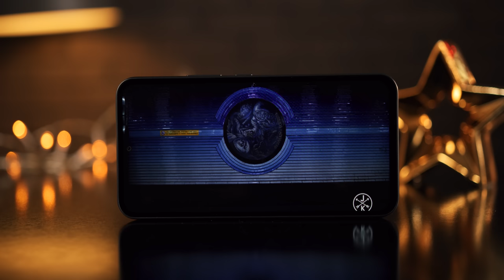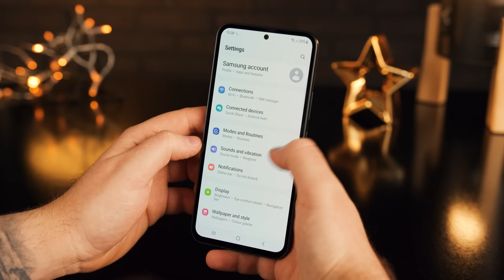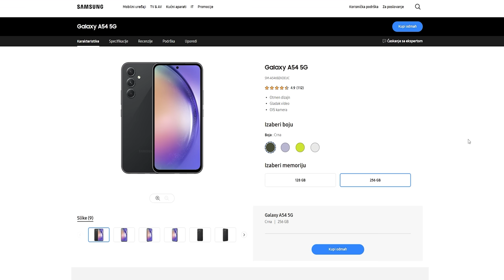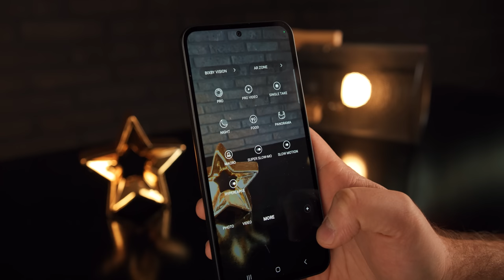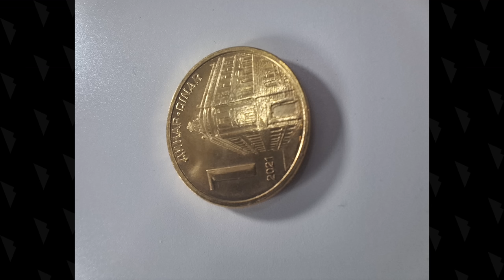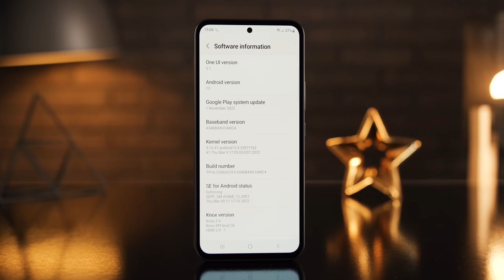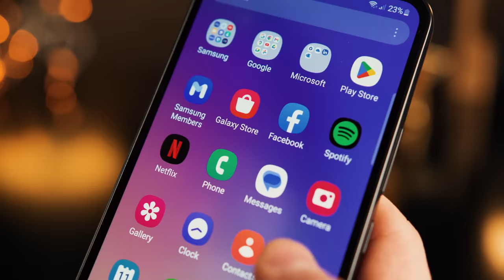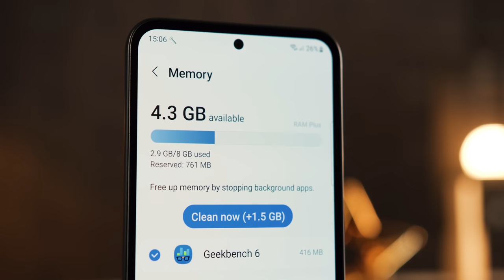Samsung Galaxy A54 recenzija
Stigao je ovogodišnji predstavnik Samsung Galaxy A kategorije, serije koja se prethodnih godina nametnula kao reper u srednjoj cenovnoj klasi  - Galaxy A54. Kako smo ga procenili nakon višednevnog druženja❓ Šta nam se dopalo a šta ne❓